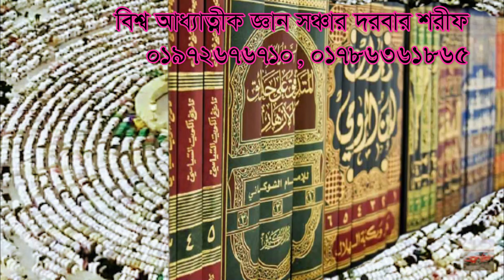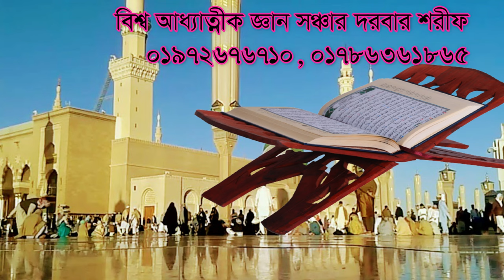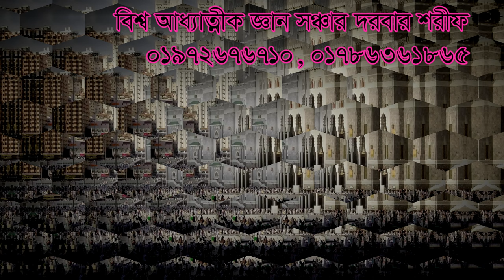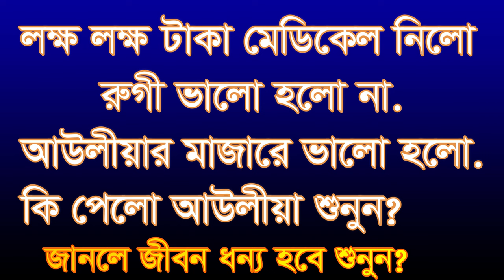lokko lokko taka medicel nilo aoliar dorba,লক্ষ লক্ষ টাকা মেডিকেল নিলো#